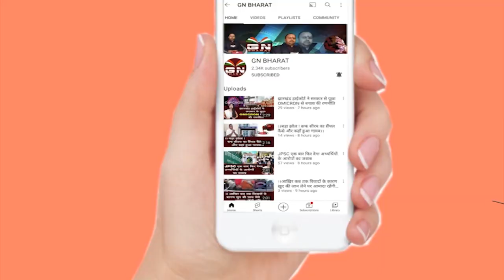नियोजन नीति, 1932 खतियान पर बोले प्रदीप तिवारी, सरकार के 3 साल का गिनाया काम